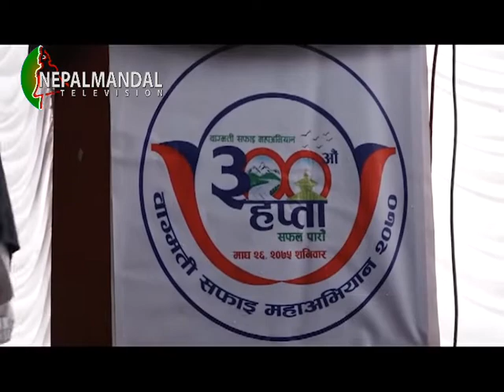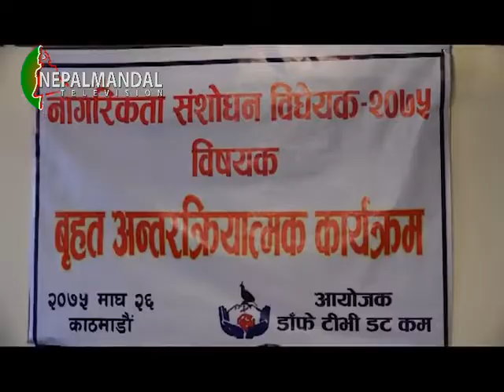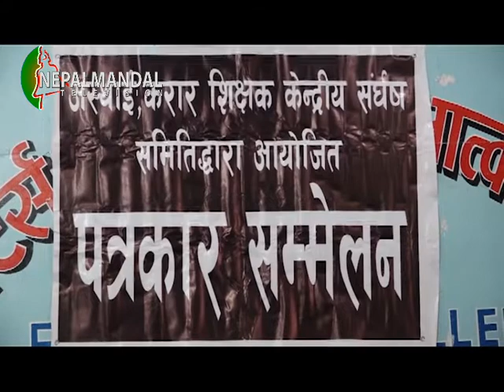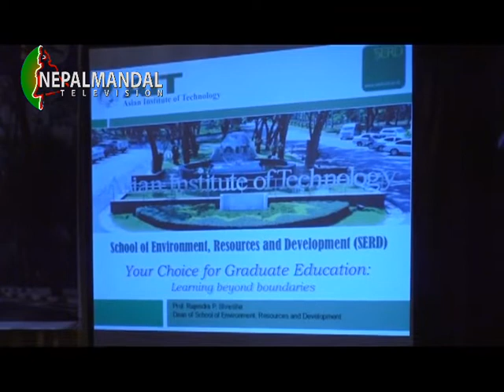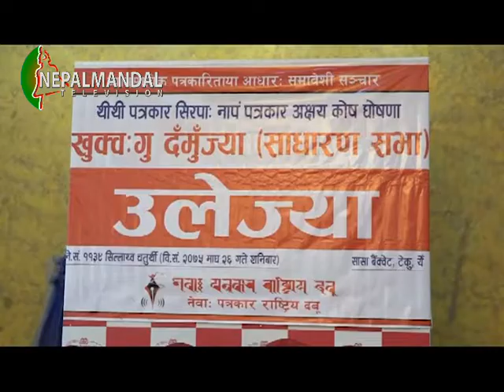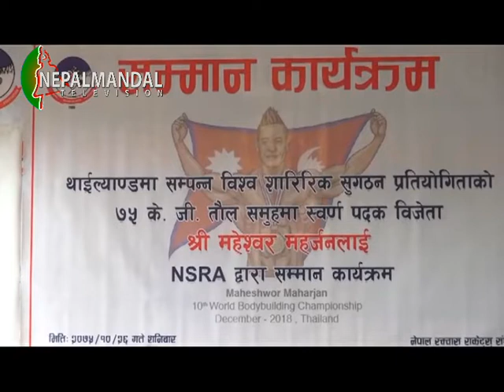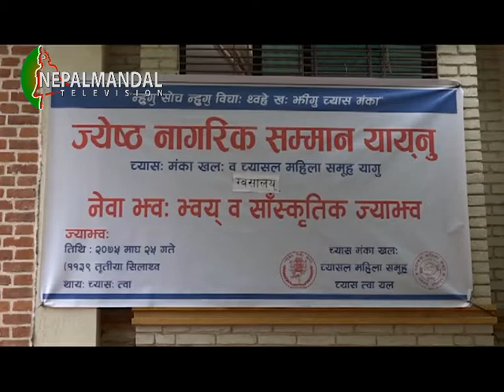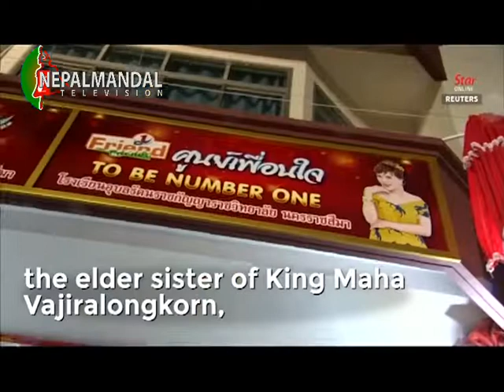NM News 2075 10 26